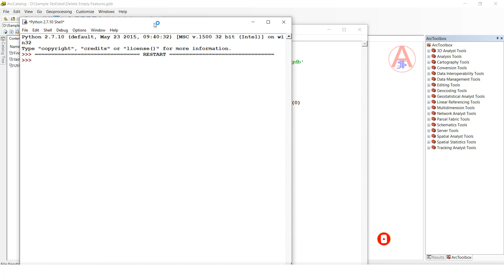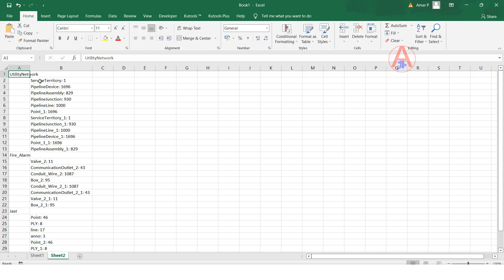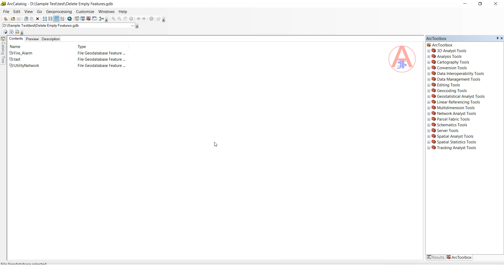How to Get feature count in ArcGIS|Get feature count by using Arcpy|By JastGIS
Code below the link you can download it.